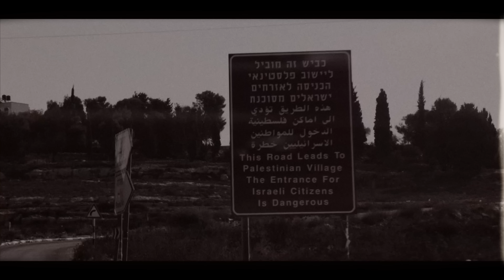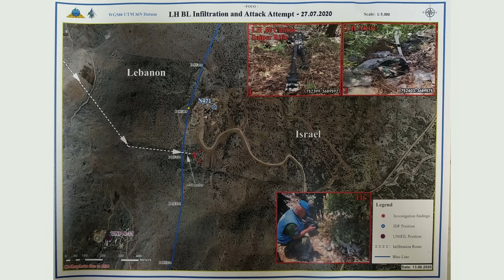BREAKING: Lebanon Might Be Preparing to DECLARE WAR On Israel. . .Full border update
Lebanon seems to be trying to start a war with Israel. The Iranian-backed terror group, Hezbollah, in Lebanon is trying to pick a fight with Israel and lure them into a war. They are using their border disagreements with Israel as an excuse to rally the Lebanese public to embrace the war efforts. Flare-ups on Israel’s northern border with Hezbollah are becoming frequent as Nasrallah, Hezbollah’s supreme leader, senses weakness in Israel due to the internationally driven cue unfolding on the streets of Israel.